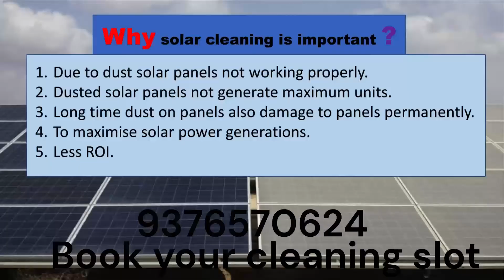Goclean (solar cleaning services in Jaipur) 9376570624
We provide solar cleaning services in jaipur
 for free site visiting or wants to take our services please contact this number 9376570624